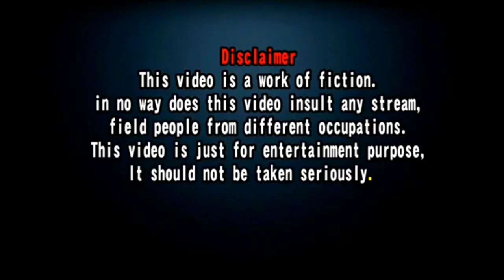Naat_Ke_Peera (Shauchalay) नात के पीरा (शौचालय) । shekhar bhai । Bagheli Films.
_______ Social links_______